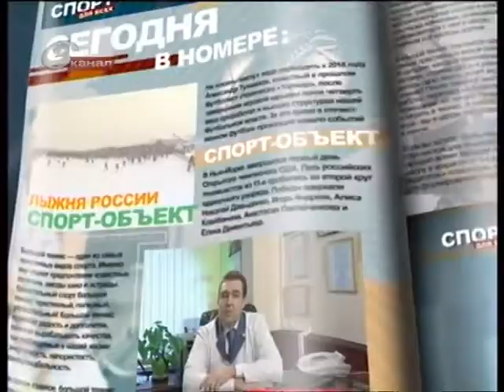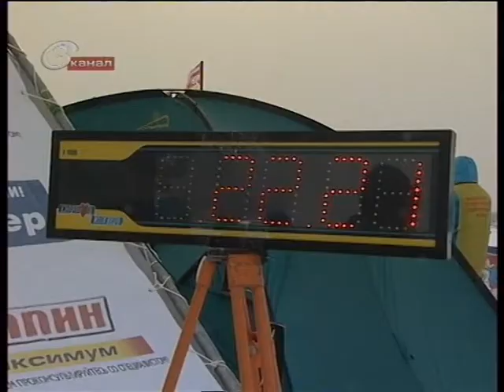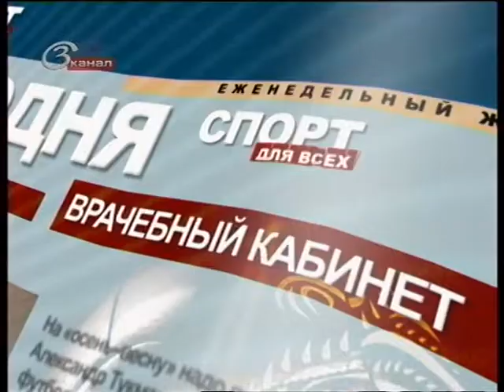Выпуск от 20 февраля 2011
Спорт для всех, Выпуск от 20 февраля 2011